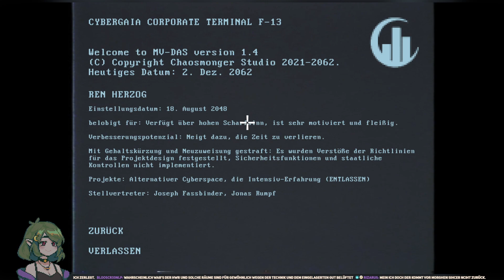ENCODYA 🤖 10: Im Cyberspace